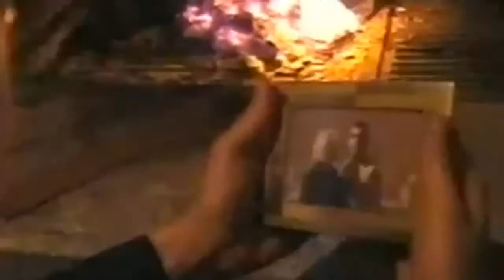Nuk po qaj për ty - Kristo Trëndafili